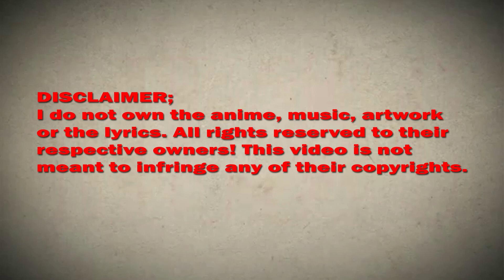The New Almighty Master Chapter 53 English Sub (Bai Yi Yi's cold moon disease)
*COPYRIGHT / LICENSING*

Description:
The young summer suddenly gained the eye of perspective, from then on began a journey of infinite blessings - learning martial arts masters, befriending connoisseurs of treasure, access to countless women's favor constantly getting stronger, he became step by step the ultimate all-round expert!

TheNewAlmightyMasterChapter53EnglishSubtitle(Bai Yi Yi's cold moon disease)